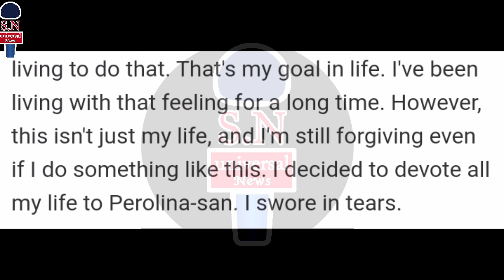【コレコレ砲】寺井一択 不倫相手がヤバい‼️（ペロリナ 浮気 特定 正体 理由 スクープTV パチスロパチンコ実戦動画）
寺井一択　ペロリナ　コレコレ ユーチューバー寺井一択、不倫認め謝罪「好き勝手してしまった」妻の兎味ペロリナは“更生”